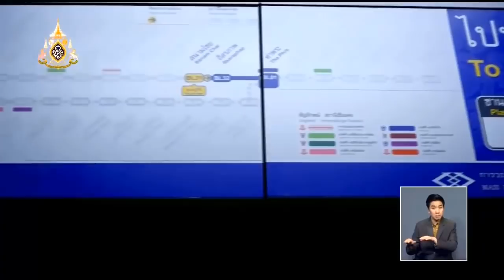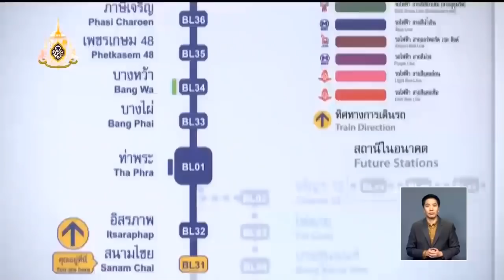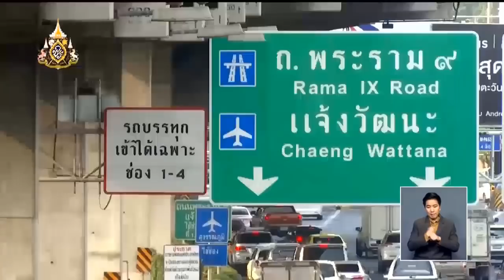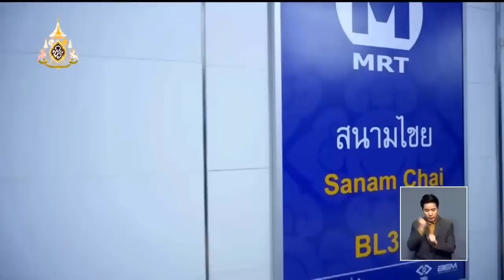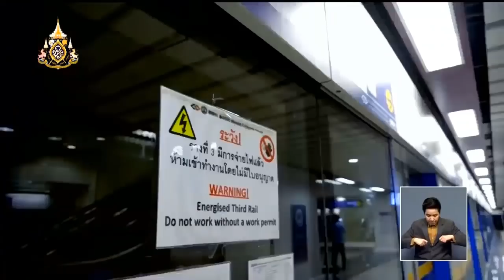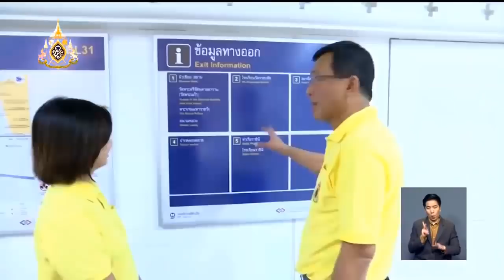ศาสตร์พระราชา :: รถไฟฟ้าและการพัฒนาระบบรางไทยอย่างยั่งยืน